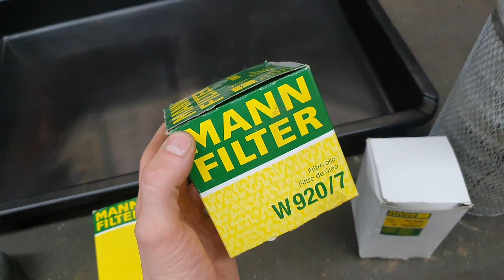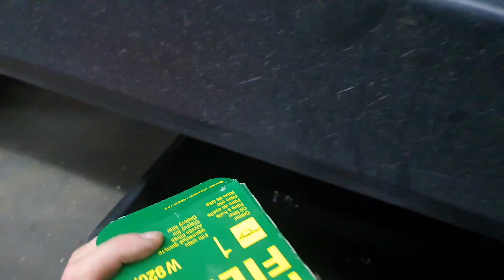SERVICING MANITOU TELEHANDLER 625 - Ideenschmiede Pt.7 - MACH´s Einfach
Heute machen wir an einem Manoitou Teleskoplader inen schnellen Service:
- Motoröl
- Motorölfilter
- Luftfilter Reinigung
- Kühlwasser Check up
- Diesel Filter Wasserabscheide
- Diesel Hauptfilter

Viel Spaß damit und bin gespannt auf Eure Tipps, Ideen und Kommentare !

KEINE WERBUNG ! KEINE AFFLIATE! KEINE HAFTUNG ! NUR MEINE PERSÖNLICHE MEINUNGEN UND IDEEN!

Today we are doing a quick service on a Manoitou telehandler:
- Engine oil
- Engine oil filter
- Air filter cleaning
- Coolant water check up
- Diesel filter water separator
- Diesel main filter

Have fun with it and I look forward to your tips, ideas and comments!

NO ADVERTISING ! NO AFFLIATE! NO LIABILITY ! MY PERSONAL OPINIONS AND IDEAS ONLY!